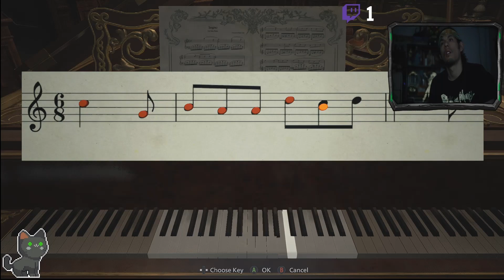killing the 2nd daughter